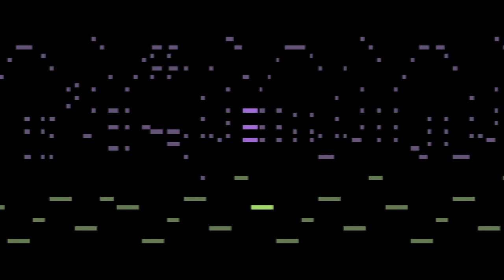Tsundere Labs Inc - Sambou, Sambou (MIDI Visualizer)